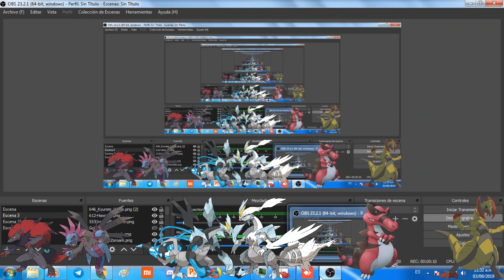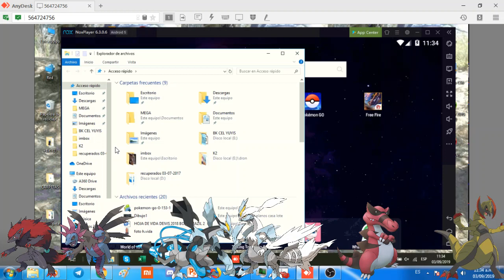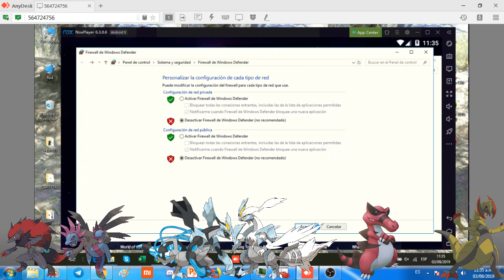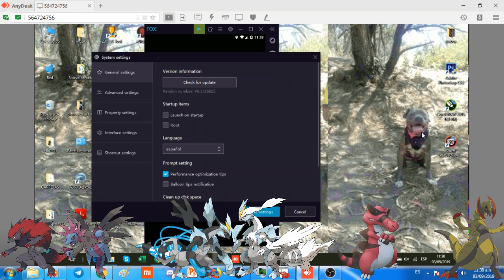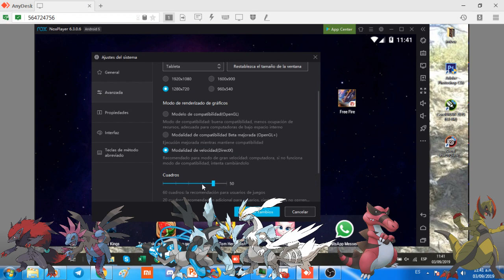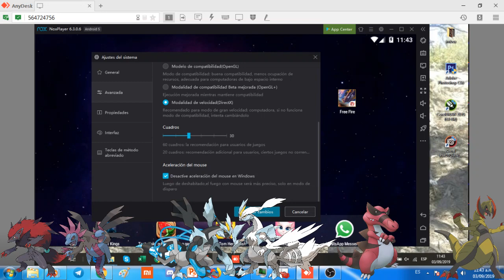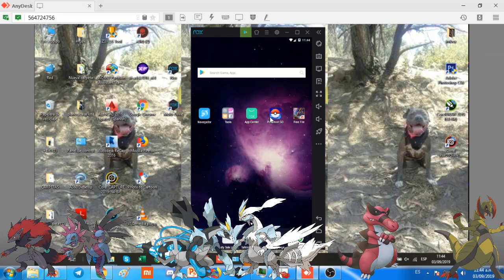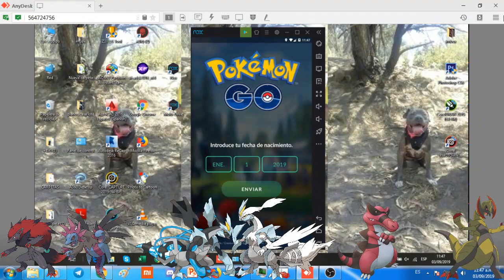Solucionar Pantalla Negra en NoxPlayer - Juego de prueba Pokémon Go + Soporte Remoto por AnyDesk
Este es un video de prueba, realizando soporte remoto por Anydesk a un amigo que tenía problema de que al cargar el juego en NoxPlayer le salía la pantalla en negro cuando quería iniciar sesión, lo que se hizo fué desactivar el firewall para que no cree ningún conflictor con el Nox y lo más importante es la configuración del emulador,  Pokémon Go no puede correr a 60 fps, sólo a 30 fps, con eso se solucionó el problema de la pantalla negra, ya lo otro es para que corra más rápido el programa. Les recomiendo que tengan la versión más actualizada de DirectX.

La cuenta con la que inician sesión debe ser la misma cuenta que inició sesión en Pokémon Go desde su celular.
Si cambió de cuenta cierre sesión en Nox, lo cierra, inicia sesión en su celular en pokémon go, luego cierra el juego en su celular, abre Pokémon Go en Nox e inicia sesión con la misma cuenta del celular.

 If you have the problem to authenticate with your account. 📢🚨☑You need to log in first on your mobile phone, after that close pokémon go app, open NoxPlayer Emulator, open pokémon go and log in with the same account.📢🚨☑

NoxPlayer Emulator working for Pokémon Go - August 2019 - Funcionando Emulador NoxPlayer by Engel

FACEBOOK (POKE GO HACKS, 100 IV COORDS, RAIDS, NEWS, EVENTS AND QUESTS)